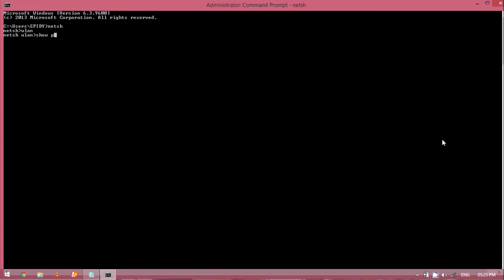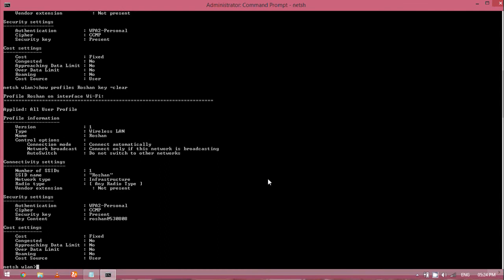How to hack wifi password from command prompt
Hack wifi password easily from any computer.